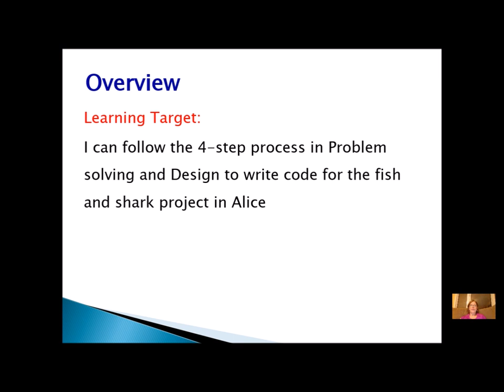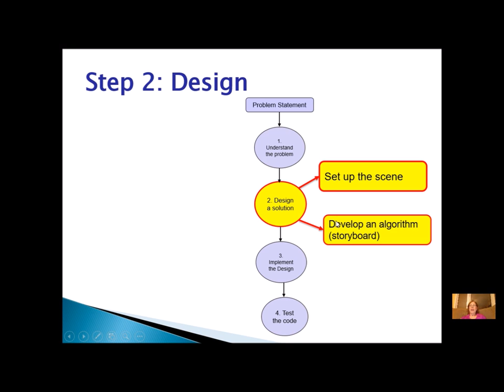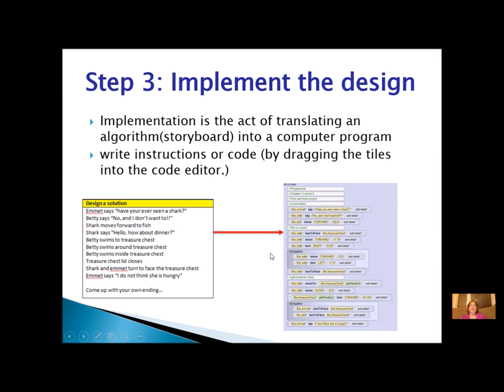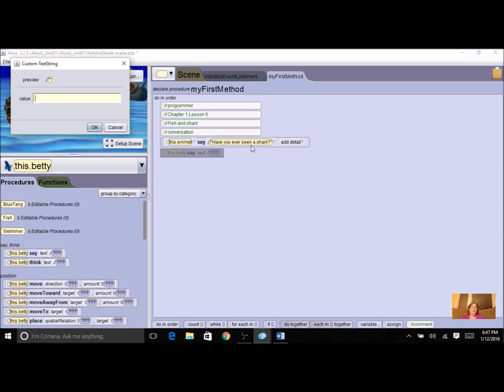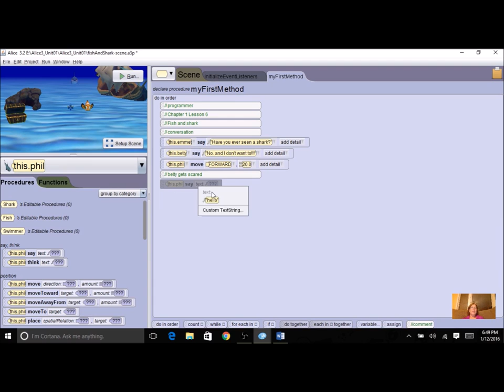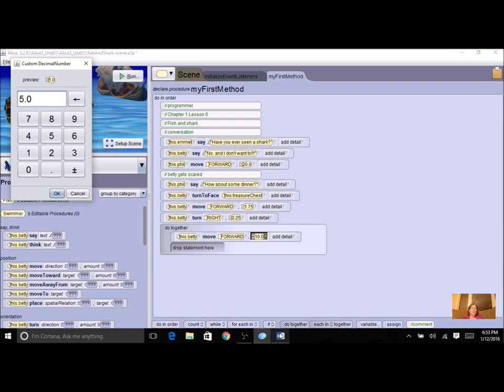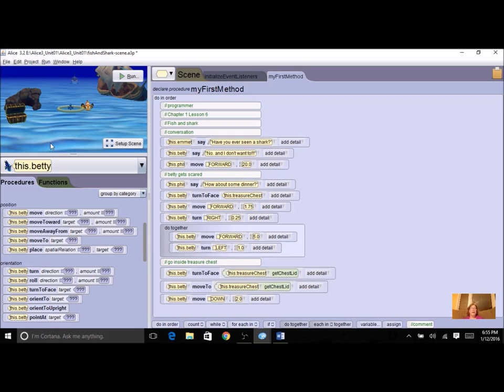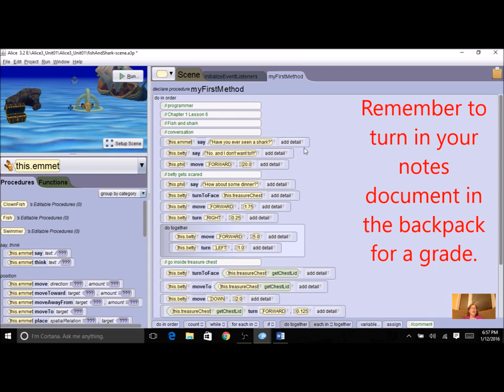Alice Chapter 1 Lesson 6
Alice Introduction to Programming